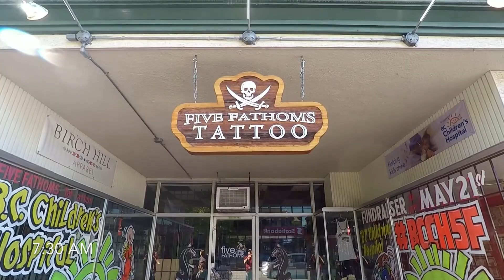Five Fathom tattoo fundraiser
Catch up with us as we road trip to Vernon to take part in the annual BC childrens charity flash tattoo fundraiser. Watch as we catch up with good friends, hang in the sunshine & get tattooed for a great cause!

Taken from there facebook page

16 hours of straight tattooing, 148 tattoos done, 22 tattooers volunteering their time...and the results are in! We are proud to announce that our fundraiser raised $27,163.00 for the BCCH cardiology unit!! Woot Woot!! We had tonnes of help from our friends, family and local businesses to make this day possible and the huge success that it was. We would like to give one last thank you to all those involved in our big day